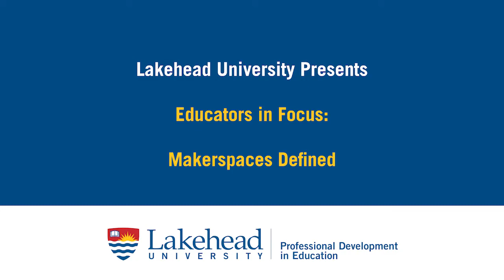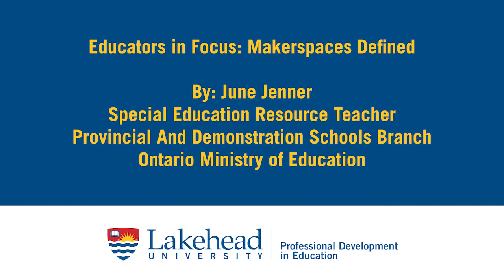Makerspaces Defined - June Jenner (Educators in Focus, Lakehead University)